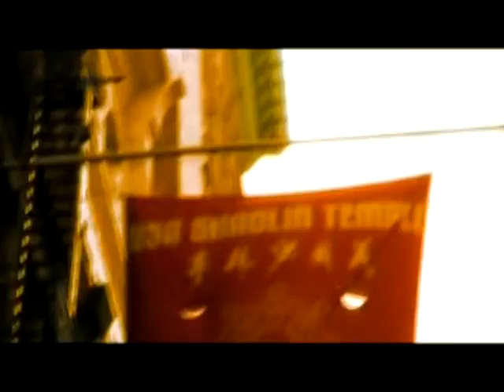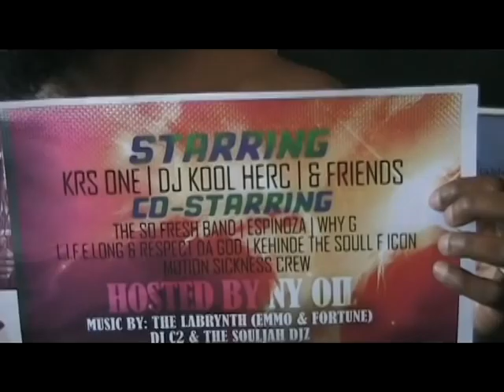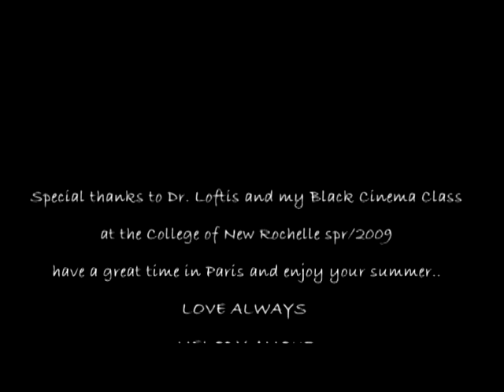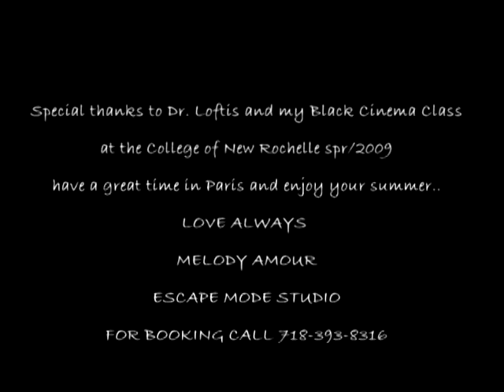ESPINOZA - The Harder They Come ( OFFICIAL DOCUMENTARY )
Short Documentary of ESPINOZA Revolutionary Artits From BROOKLYN NEW YORK

Free Man Music I am Revolutionary & Liberation or Death  2 New Albums By ESPINOZA is Now on Sale on iTunes for $4.99 Limited time on This Offer